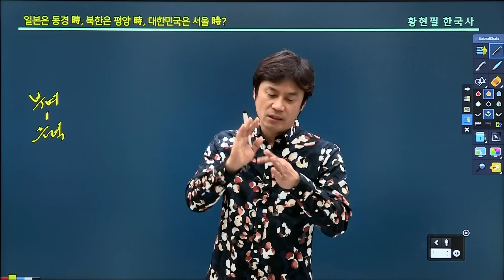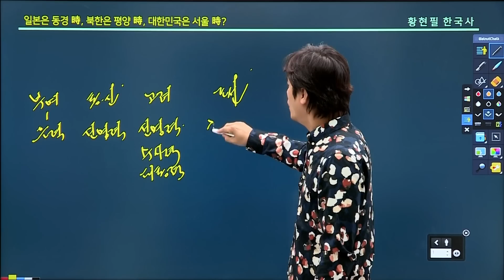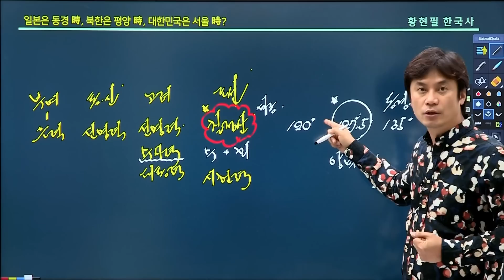[조선7-3]일본은 동경時, 북한은 평양時, 대한민국은 서울時?